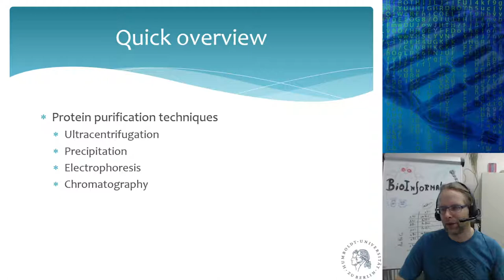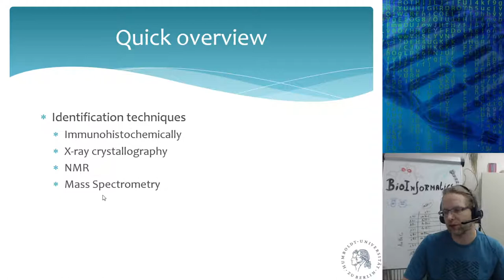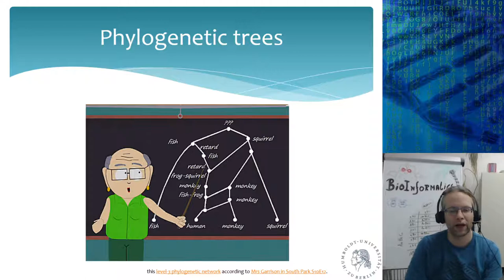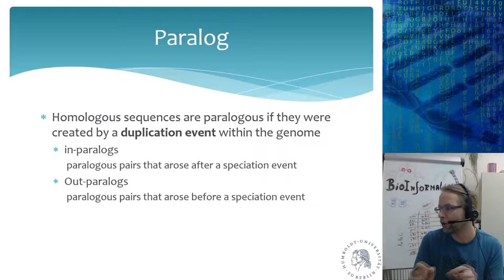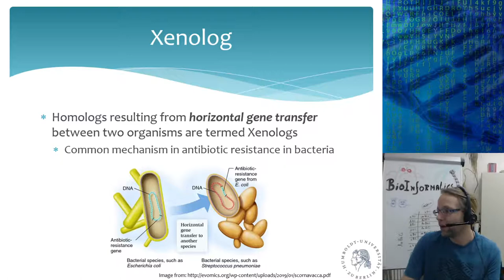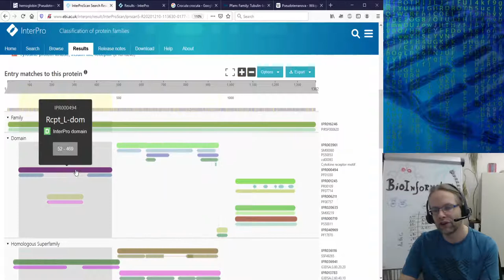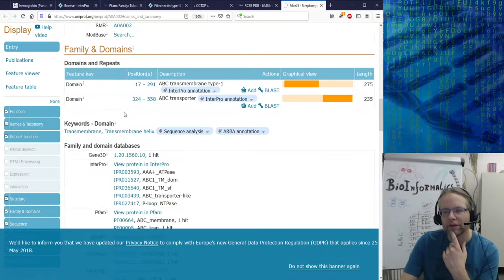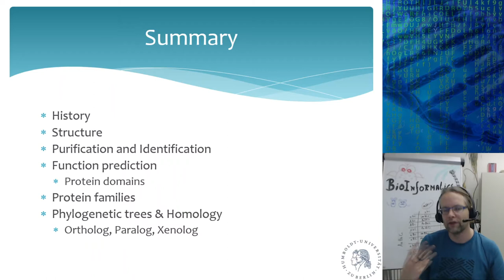Bioinformatics for plant and animal sciences - Lecture 5 (Part 3)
Live stream recording of the fifth lecture of the course "Bioinformatics for plant and animal sciences"

* History of Proteins
* Protein structure
* Purification & Identification
* Function prediction & Protein domains
* Protein families (Ortholog, Paralog, Xenolog)
* Phylogenenetic trees